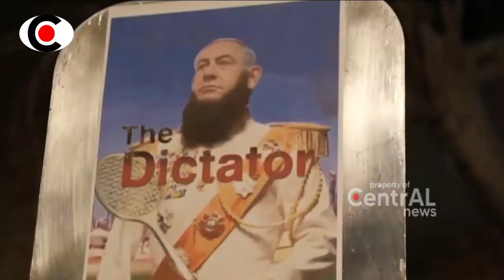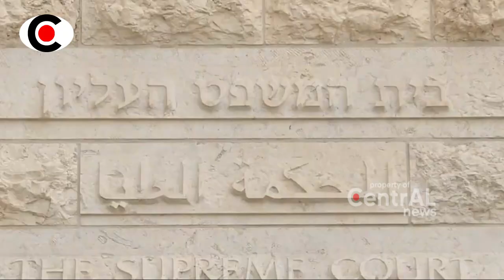BERITA TERKINI ~ POLISI ISRAEL VS DEMONTRAN ZIONIS B4KU H4NTAM PECAH ~ CENTRAL NEWS ~ BERITA TERBARU